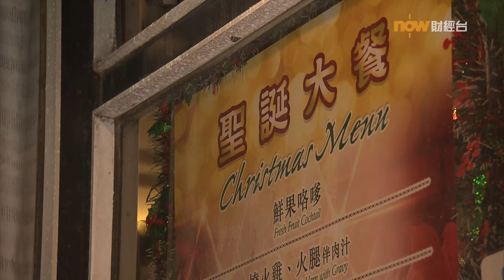20240109【理財有方】百年之道 港式西餐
一間有160歷史的本地港式西餐廳，以家族生意形式經營，至今已傳承至第5代。目前，餐廳共有4間分店，全部屬於自置物業。餐廳負責人對舖位、菜式、味道等的堅持，或許是能持續經營逾百年的原因之一。